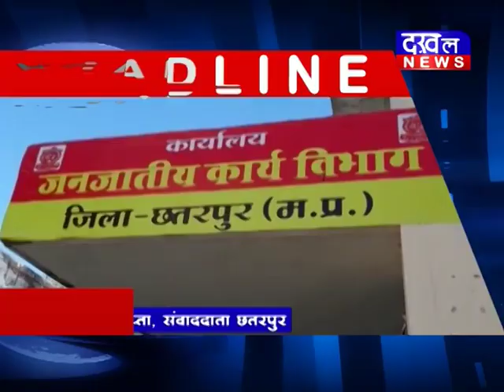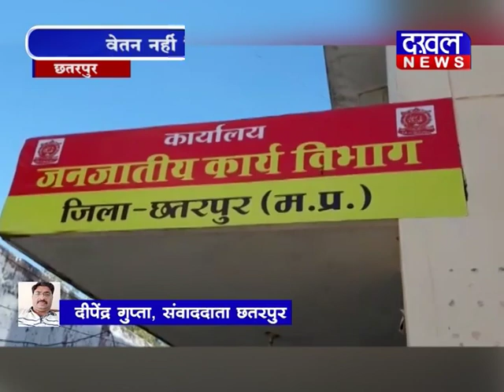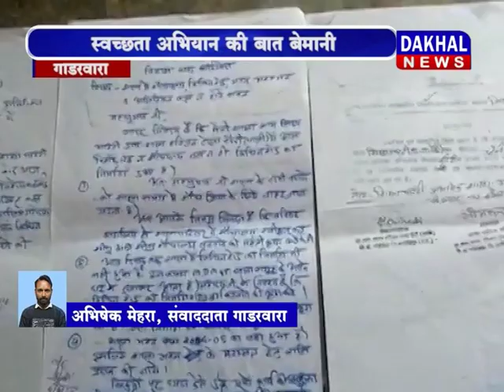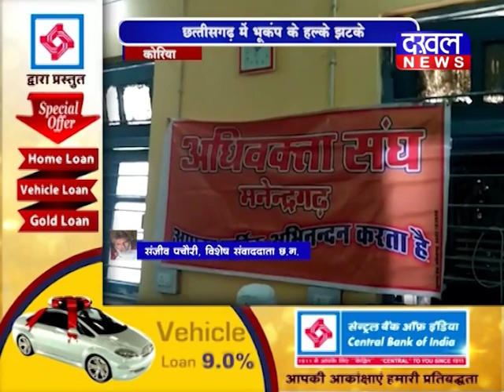22\02\2019 Bulletin||DAKHAL NEWS